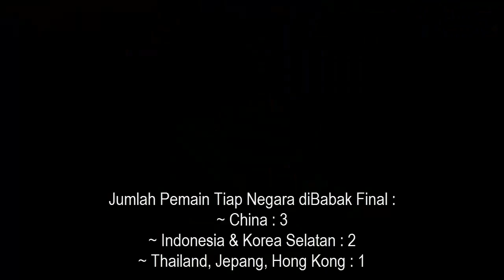DAFTAR PEMAIN DI BABAK FINAL HONG KONG OPEN 2019 - INDONESIA LOLOSKAN 2 PEMAIN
Sahabat kece..indonesia memastikan hanya mengirim 2 wakilnya kebabak final Hong Kong Open 2019 setelah Pasangan ganda campuran yang bermain dipartai terakhir Hafiz Faizal/ Gloria Emanuelle Widjaja gagal mengalhkan unggulan 4 Yuta Watanabe / Arisa Higashino dari jepang, mereka kalah 2 set langsung 21-16, 21-14, kekalah ini menjadi kan H2H pertemuan mereka menjadi 3:1 untuk keunggulan Yuta/Arisa
Ya 2 wakil Indonesia dibabk final adalah Ganda putra unggulan 2 Mohamamd Ahsan /Hendra Setiawan & Tunggal Putra Anthony Sinisuka Ginting,
Sementara itu Tiongkok berhasil meloloskan 3 wakilnya kebabak final, Korea & Indonesia 2 pemain, Thailand 1, Tuan rumah Hongkong1 wakil dan Jepang 1 Wakil
Dan berikut para pemain yang lolos kefinal HONG KONG OPEN 2019 Super 500 dengan Total Hadiah 400.000 Dolar Amerika
DISEKTOR Tunggal putri akan mempertemukan pemain Tiongkok Chen Yufie vs RAtchanok Intanon dari Thailand.. secara H2H Chen Yufei unggul jauh dari Intanon yaitu 10 :2..  pertemuan terakhir mereka terjadi di turnamen Fuzhou China Open 2019 dibabak perempat final //chen unggul 21-15, 21-13
Pertandingan mereka akan dimainkan dipartai pembuka sekitar pukul 13.00 WIB
Sementara itu partai kedua akan mempertemukan  ganda Putra korea selatan vs Indonesia
Dimana Pemain muda koreaselatan CHOI Solgyu/SEO Seung Jae akan menantang Unggulan 2 Mohamamd ahsan/Hendra setiawan.. pertandinagn ini akan menarik karena ini akan menjadi pertemuan pertama untuk keduanya…ya semoga baik ahsan/maupun Hendra mampu memanfaatkan kesempatan ini untuk meraih gelar di Hongkong Open
Pertandingan ini akan dimulai sekitar pukul 2 siang WIB
Dipartai ke3 akan dimuali sekitar pukul 15.00 WIb dengan mempertemukan ganda putri Korea Selatan CHANg ye NA/Kim Hye Rin vs CHEN QingChen/Jia Yifan,, secara H2H pasangan Tiongkok masih unggul 1:2 atas Pemain Korea selatan, pertandingan ini sepertinya akan menjadi  mengingat di2 pertemuan terakhir mereka..keduanya saling mengalahkan..
Dipartai ke 4   akan mempertemukan Tungagl putra wakil Indonesia vs Tuan Rumah hong Kong LEE Cheuk Yiu, pastinya ini menjadi pertandingan yang sangat ditunggu tunggu… ini akan menjadi pertemuan pertama mereka tahun ini.. namun ginting masih mengantongi keunggulan 0:1 atas pemain hong Kong tersebut ..pertandingan mereka akan dimulai sekitar pukul 16.00 WIB
Dan partai terakhir yaitu ganda campuran dimana akan mempertemukan pasangan jepang unggulan 4 Yuta Watanabe/Arisa Higashino vs ganda campuran Tiongkok He Jiting /Du Yue ..H2H keduanya adalah 3:2 untuk keunggulan Yuta/Arisa..pertemuan terakhir mereka adalah di babak 16 besar Victor China Open 2019 dimana pasangan jepang unggul 21-12, 21-10